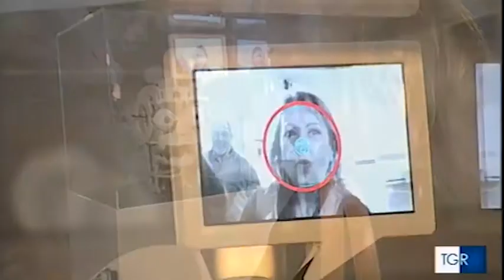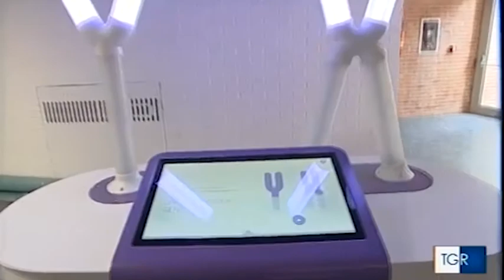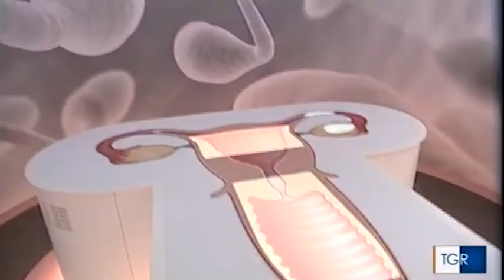TG Campania - Conferenza stampa di presentazione Corporea e Planetario 3D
TG Campania Edizione 19.30 del 27 febbraio 2017